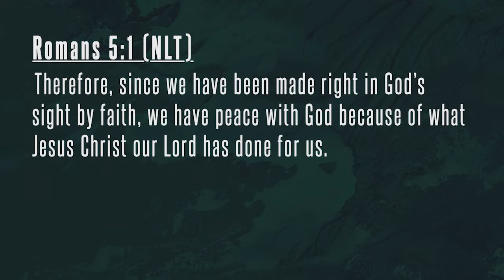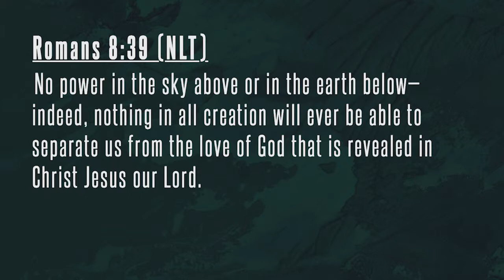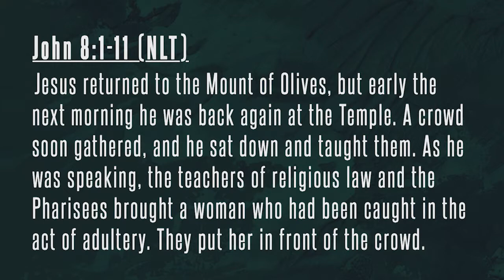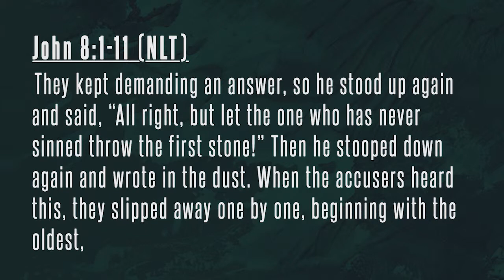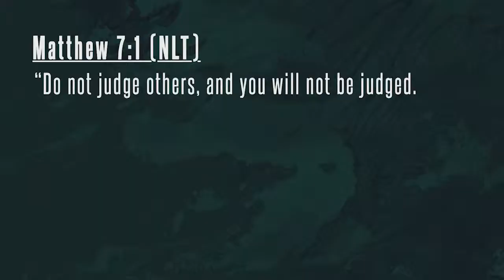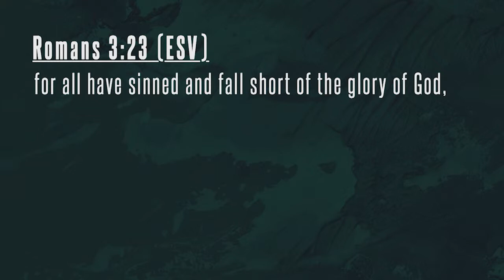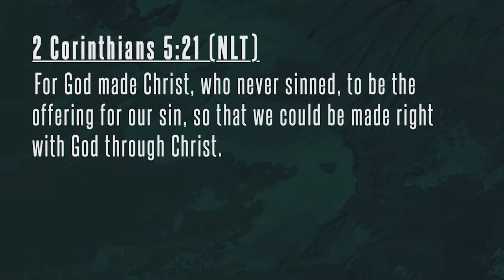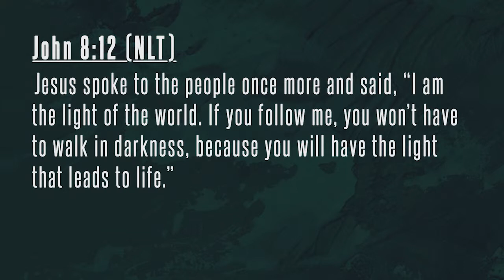Does God Accept Me As I Am?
This Sunday, March 24, we will continue our Sermon Series called “Seven Key Questions” about life and faith in Jesus Christ. Last week we looked at a question Jesus was asked, "What Is Most Important in Life?" This week we'll look at an ongoing struggle for many of us: "Does God Accept Me As I Am?" I mean REALLY!?

Check out this story from Jesus that will guide us as we address this key question: Jesus returned to the Mount of Olives, but early the next morning he was back again at the Temple. A crowd soon gathered, and he sat down and taught them. As he was speaking, the teachers of religious law and the Pharisees brought a woman who had been caught in the act of adultery. They put her in front of the crowd. “Teacher,” they said to Jesus, “this woman was caught in the act of adultery. The law of Moses says to stone her. What do you say?” They were trying to trap him into saying something they could use against him, but Jesus stooped down and wrote in the dust with his finger. They kept demanding an answer, so he stood up again and said, “All right, but let the one who has never sinned throw the first stone!” Then he stooped down again and wrote in the dust. When the accusers heard this, they slipped away one by one, beginning with the oldest, until only Jesus was left in the middle of the crowd with the woman. Then Jesus stood up again and said to the woman, “Where are your accusers? Didn’t even one of them condemn you?”
“No, Lord,” she said. And Jesus said, “Neither do I. Go and sin no more.”